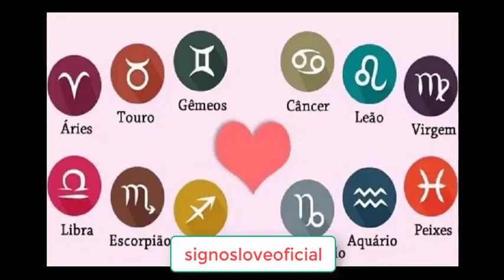HORÓSCOPO DO AMOR 21/01/2020 Previsões para Todos os Signos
Horóscopo do amor para todos os signos. Horóscopo: veja as previsões do horóscopo do amor, namoro, casamento e relacionamentos, além de combinações entre signos.

As previsões e dicas astrais para o dia de hoje: Horóscopo  amor para todos os signos do Zodíaco, todos os dias do ano. Confira aqui.

Veja tudo sobre seu signo, combinações astrais, horóscopo do amor, feng shui, simpatias, mapa astral e muito mais.

Horóscopo: Tudo sobre seu signo: previsões de hoje, previsões semanais mensais e anuais.  Horóscopo do dia: previsões para 21 de janeiro de 2020.

Horóscopo do Amor para todos os signos. Veja as previsões para todos os signos no amor, namoro, casamento e relacionamentos, além de combinações entre signos.

Horóscopo do amor e previsão astrológica do dia para os signos: áries, touro gêmeos, câncer, leão, virgem, libra, escorpião , sagitário, capricórnio, aquário e peixes.

Previsões Amorosas para cada Signo Hoje, descubra o que reservem os Astros no Horóscopo do Amor, para relacionamentos e Paixões.

Gratidão! Gratidão! 🌠⭐🌟
🙌DEUS ABENÇOE O SEU DIA🙌

➡ Rumo aos ✔
50 Mil Inscritos🤞🙌🙏

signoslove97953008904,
horoscopo do amor diario,
horoscopo do amor gratis,
horoscopo do dia amor,
horoscopo do amor capricho,
horoscopo do amor 2020,
horoscopo do amor hoje e amanha adorei,
horoscopo uol,
previsão,
horoscopo,
amor,
signos,
Horoscopo amor 21 de JANEIRO de 2020,
horoscopo JANEIRO 2020,
horoscopo do dia de hoje,
horóscopo,
do,
dia,
hoje,
Aries,
Touro,
Gêmeos,
Câncer,
Leão,
Virgem,
Libra,
Escorpião,
Sagitário,
Capricórnio,
Aquário,
Peixes,
astrologia,
Horóscopo Grátis,